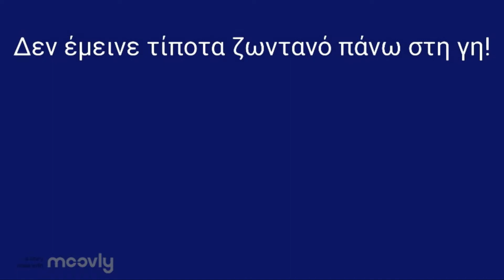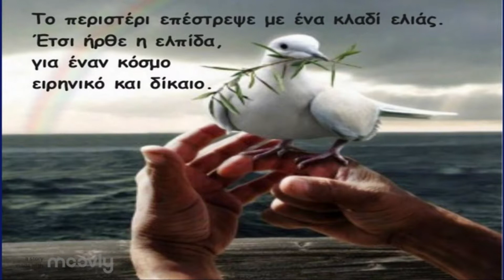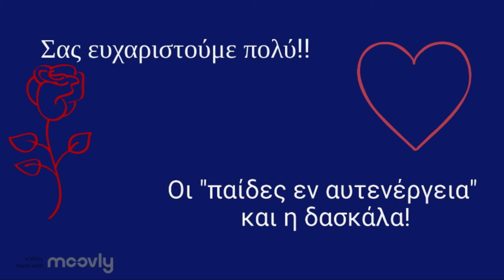Ο Κατακλυσμός και η Κιβωτός του Νώε Νο2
Ενεργοποιήστε τους υπότιτλους!
Μια παρουσίαση για τον Κατακλυσμό και την Κιβωτό του Νώε, από τους "Παίδες εν αυτενεργεία" του τμήματος ρομποτικής, των κατηχητικών της Ι.Μ.Θ.Φ.